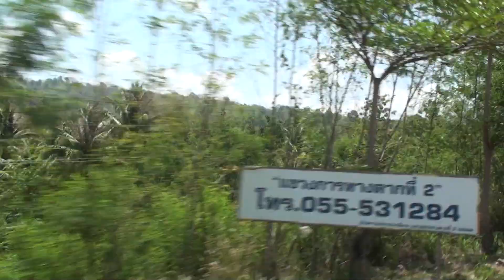เที่ยวพม่า part19 Byเจโอ๋ 10พค2555 20120510113220 เส้นทางไปบ้านวาเล่ย์